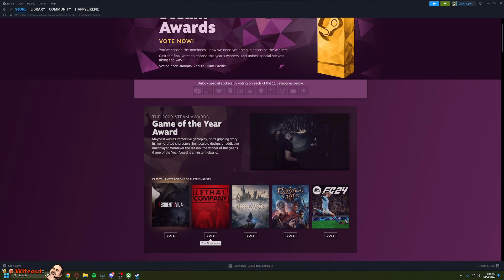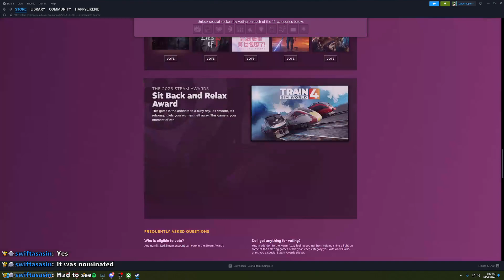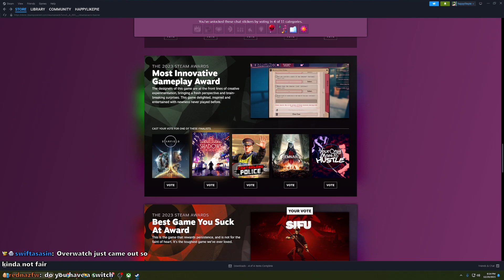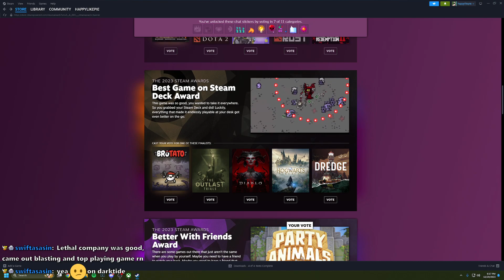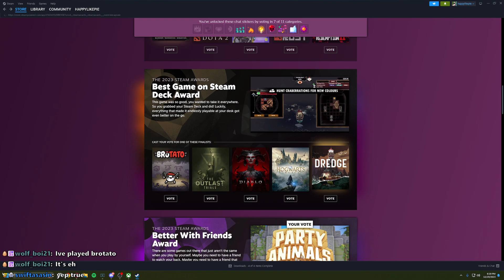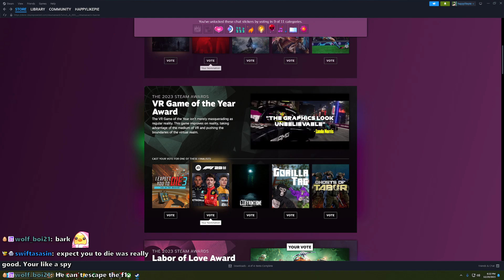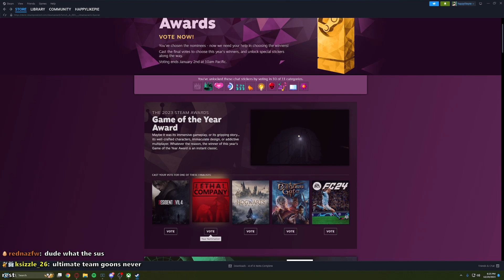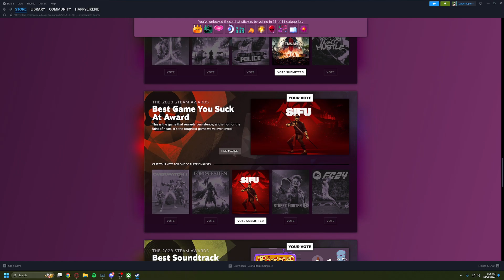FC 24 is Nominated GOTY in the 2023 Steam Awards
(❛ ͜ʖ ͡❛)

Happy voted on December 29th, 2023